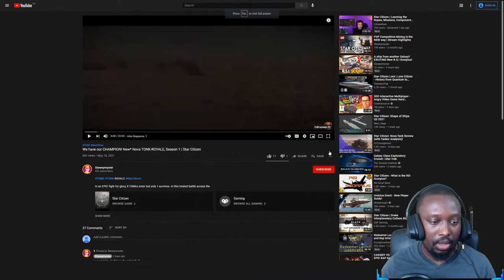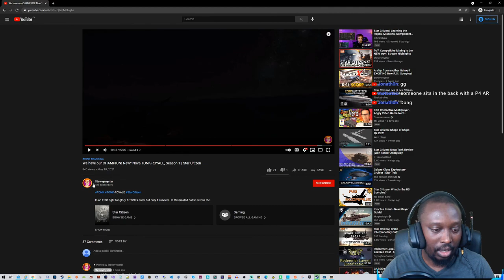TONKROYAL Reaction | Star Citizen